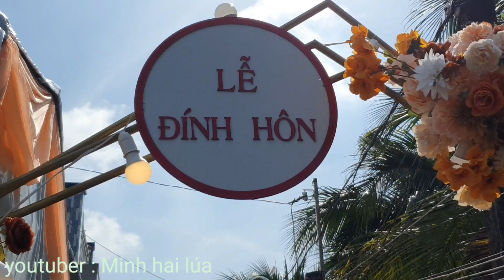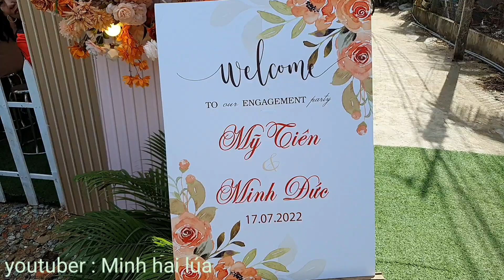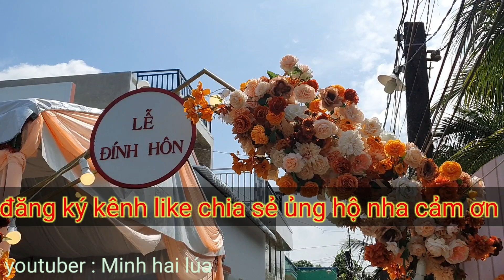Hôm nay đám hỏi đứa cháu gái, quá vui | miền tây sông nước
Nay đám hỏi đứa cháu gái của mình
Mời các bạn cùng mình chung vui nha

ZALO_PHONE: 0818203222